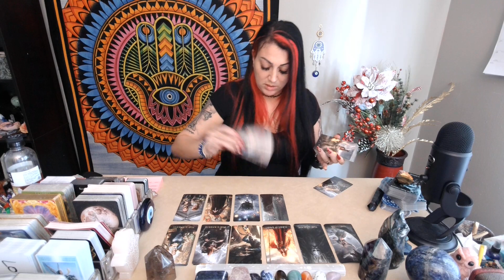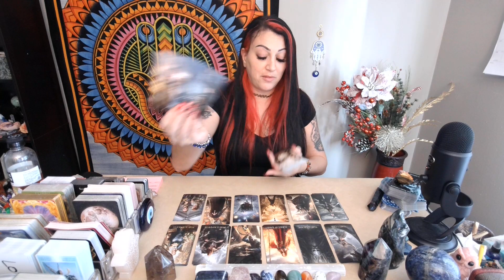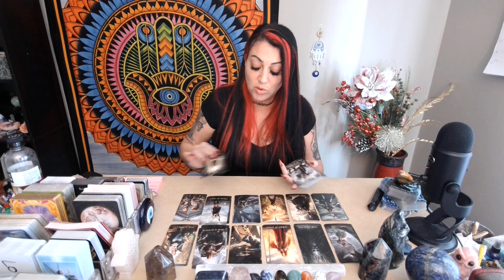AQUARIUS 2022💖~ This "Friend" Ends Up Being Your Forever Love!!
💥PRICE ~ $111 FOR A LIVE 30 MINUTE PHONE READING WITH UNLIMITED QUESTIONS OR $77 FOR 3 QUESTION EMAILED VIDEO READING.